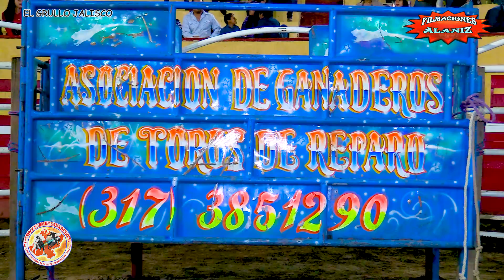¡¡¡DE LOCURA SE PONEN ESTOS JARIPEOS!!! CON LA ASOCIACIÓN DE TOROS DE REPARO CADA QUE SE PRESENTAN…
¡¡¡DE LOCURA SE PONEN ESTOS JARIPEOS!!! CON LA ASOCIACIÓN DE TOROS DE REPARO CADA QUE SE PRESENTAN… EN ESTA OCASIÓN EN EL GRULLO JALISCO

Zorrillo   Simón Blanco de Jalisco
Pavo Real     Potry de Jalisco
Ciclón  Gordo de Jalisco
Solo en Cines   Peloncito de Jalisco
Monarca   Silencioso JR de Jalisco
Chayito   Malandro  de Jalisco
El MB    Mareada   de Jalisco
Cara Sucia   Davisillo de Jalisco
Gran Duglas       Peludo de Jalisco
Cirujano   Macuco de Jalisco

Matemático  Andariego de Nayarit
Cuervito   Taponcito de Nayarit
Flama Divina   Gallito de Nayarit
Niño Perdido   Cuervo de Llano
Carita de Ángel  Aguilita de Nayarit
Centurión    Aviña de Nayarit
Abismo Negro    Niño del Jicote
Cachas de Oro   Gorrión de Nayarit
Caín          Cora de Nayarit
Rencoroso Trébol  de Nayarit

En filmaciones Alaniz intentamos Hacerte sentir la sensación de estar en vivo si deseas ver solo las montas pásate a nuestro otro canal de jaripeo y mas
(Próximamente actualizado)